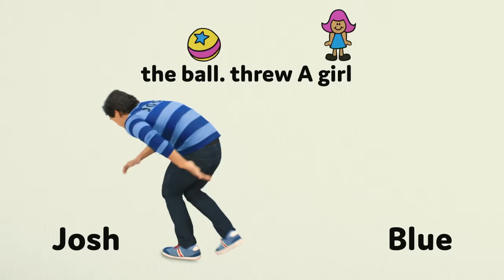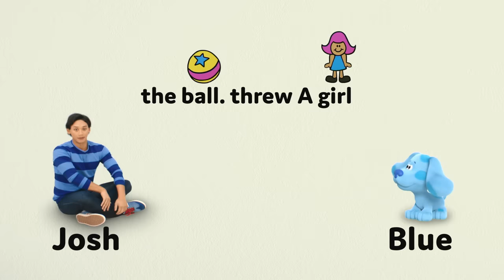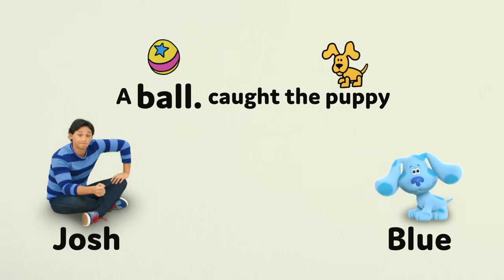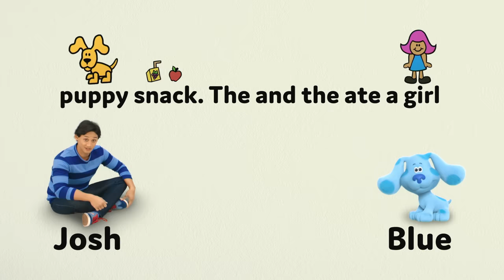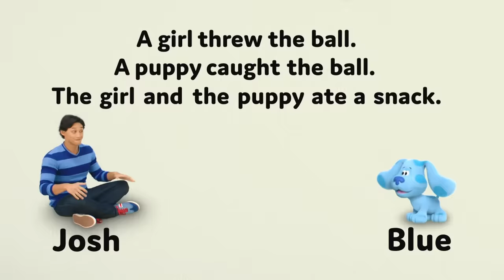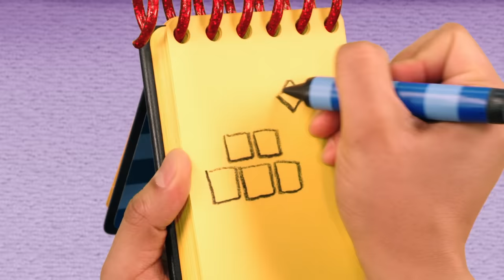Pistas de Blue y tú | Viajando a diferentes mundos | Nick Jr. en Español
Es importante visitar diferentes lugares cuando estás aprendiendo, ¡y Blue está aquí para acompañarnos!

Mira más videos de PAW Patrol, Shimmer y Shine, Dora, Nella: Una Princesa Valiente, Rusty Rivets y Top Wing a cualquier hora y en cualquier lugar, aquí, en NickJr. Puedes ver más shows de Nick Jr. en Paramount +